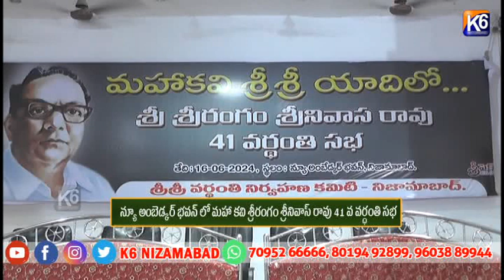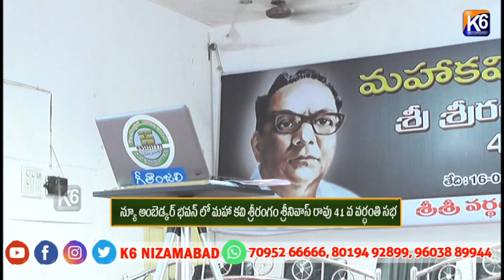న్యూ అంబెడ్కర్ భవన్ లో మహా కవి శ్రీరంగం శ్రీనివాస్ రావు 41 వ వర్ధంతి సభ||K6 NEWS||16-06-2024